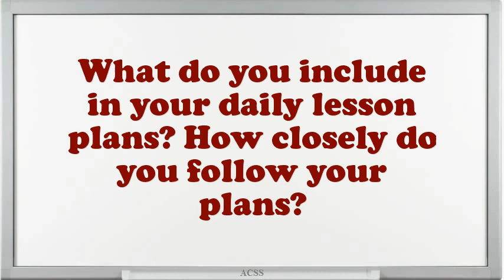Online teaching interview questions on planning skills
What are some of the considerations you make when planning your lessons? How do you plan a unit?.Online teaching interview questions on planning skills.How do you feel when you do not meet a deadline? What do you do when students do not meet their deadlines?